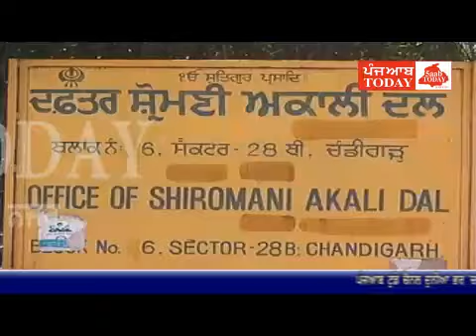Chandigarh, Akali Dal ke Office me tainat Police wale ki kaise hui Maut